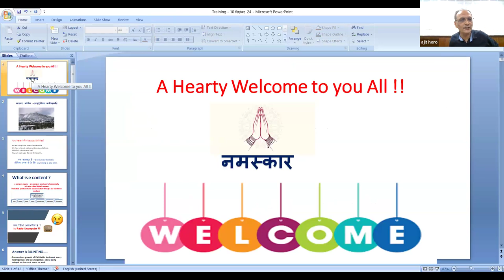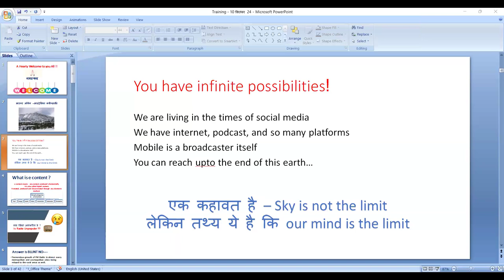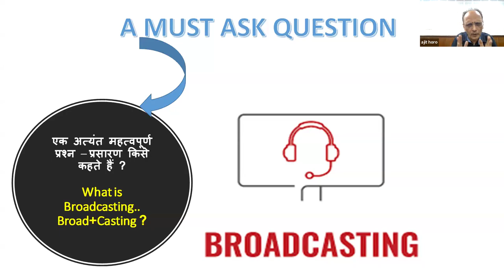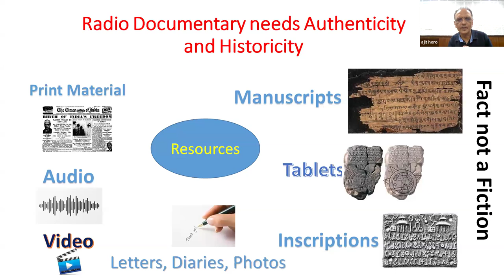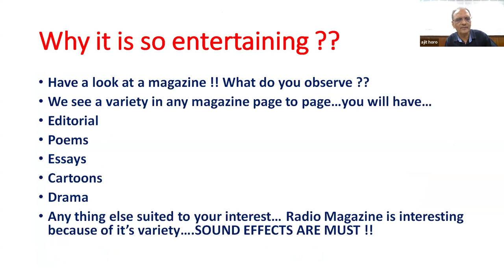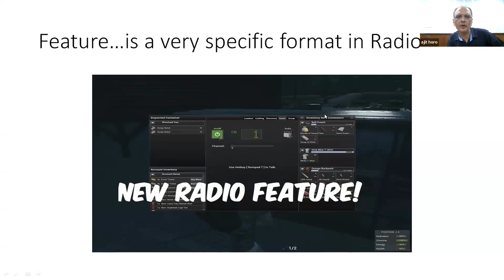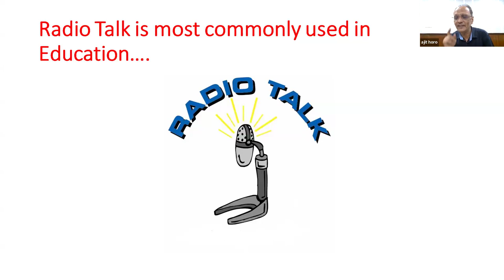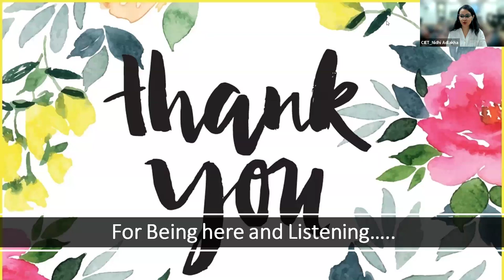Audio Resources Concept, Purpose, Type, Script writing and storyboarding